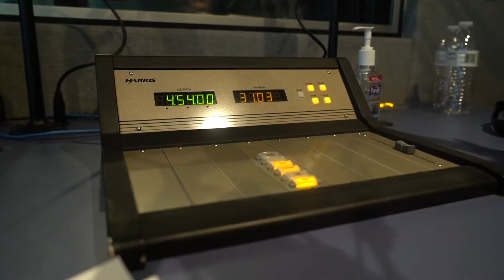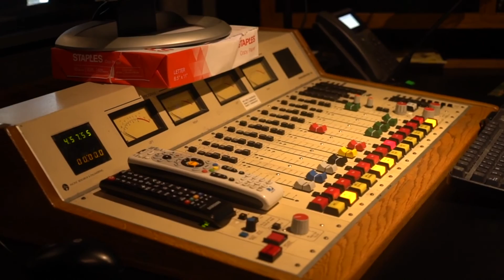I HEART RADIO INTERVIEW | AP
Listen to the Albert Preciado Interview at iHeart Radio

✔ Master The Secrets To Scaling Your Business So It Runs On Autopilot!
✔ By Joining Our In Person Business Mastermind With Albert & Syl Who Scaled Multiple 30M Businesses From Scratch
✔ Intimate 10-person event where you get to learn the secrets to growing a successful business, mentorship, and opportunities to learn from Albert & Syl.
✔ Weekly 60-Min Video Call For A Q&A With Myself And The Team To Answer Everything About
 ✔ You Have 24/7 Access To Our Private Group With All Members Of The Team
✔ Personal Branding, Life, Business, Mindset, Social Media Tactics & Optimization
🚀 Join Driven Academy (Everything Albert Learned Growing From $0 to $30M+)
✔ Proven multi-million dollar strategies to build and scale your life and your business
✔ 24/7 unlimited access to watch the modules any day at any time
✔ Direct mentorship with Albert: Get one-on-one advice and feedback from Albert
✔ BONUS: Access to all Driven Event Recordings